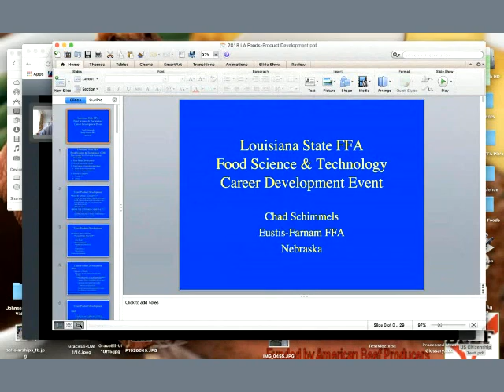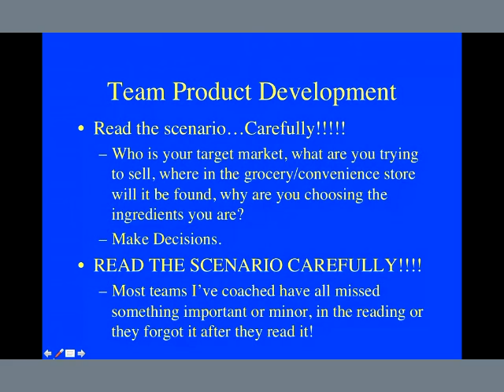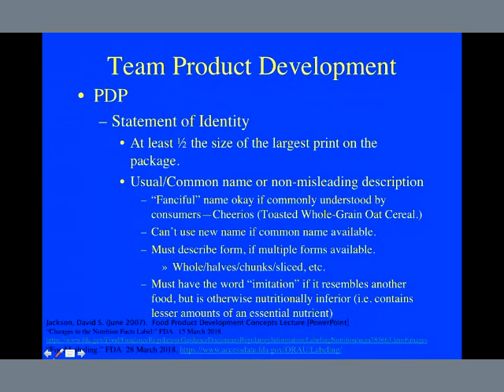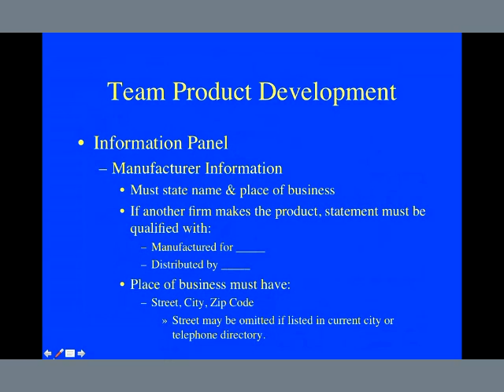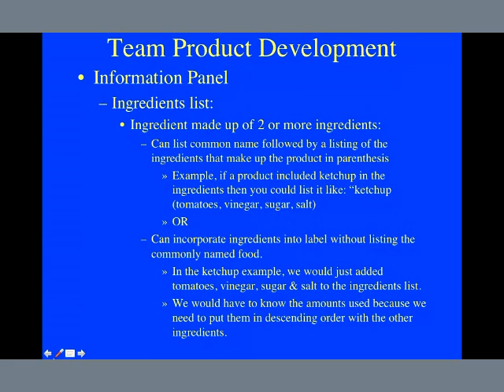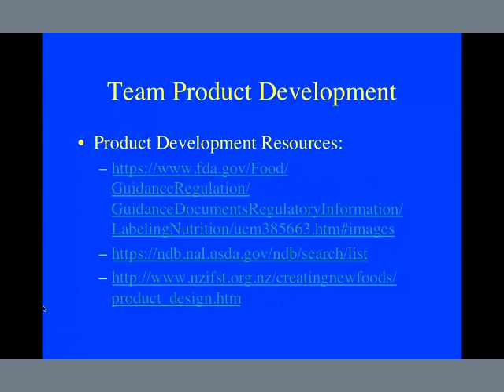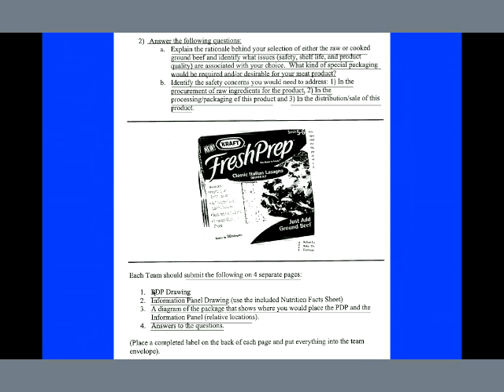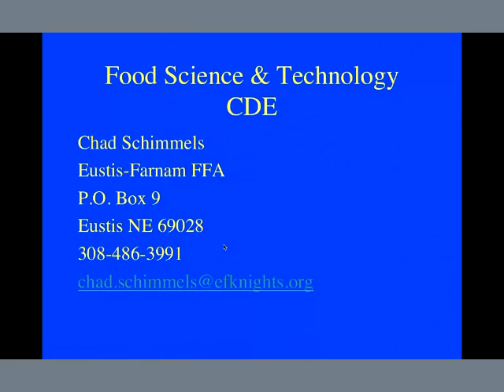Product development for the Food Science CDE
Mr. Chad Schimmels joins Dr. Smith to explain the product develpoment component of the Food Science CDE.